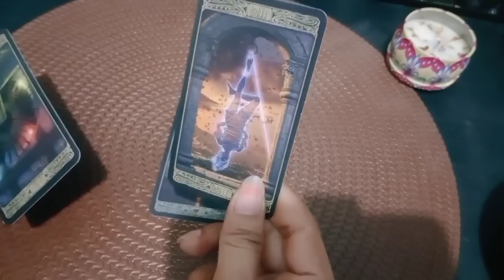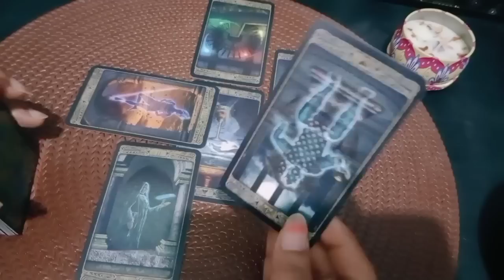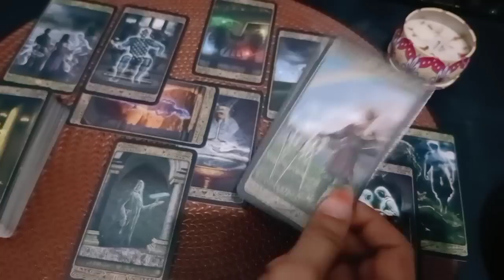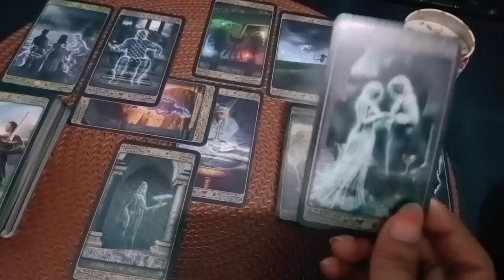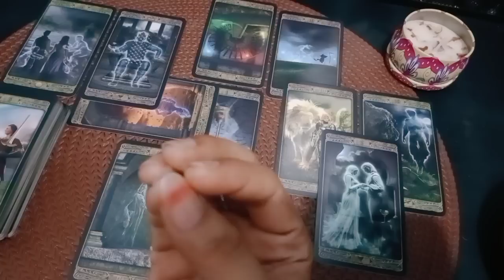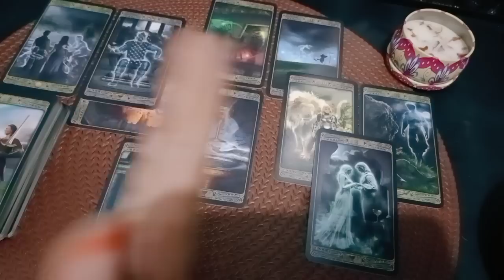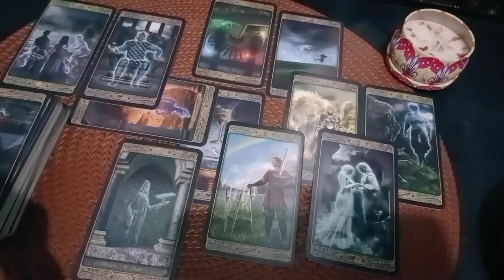Libra New Moon Januari - Februari • Terima atau Tolak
1. astrosage (vedic india)
2. cafeastrology (western)

💎Bersifat general/umum

List PR
Level 1 : 250k ( Single, Hasil Vidio Proses Max 3 hari )
Level 2 : 350k ( Couple, Hasil Vidio Proses Max 3 hari )
Level 3 : 500k ( Call/Vidio Call/Voice Note 30 Menit ) *Flexible